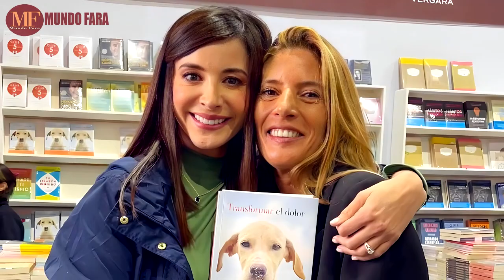ALEJANDRA GIRALDO SE DESPIDIÓ DE NOTICIAS CARACOL | ENTRE RISAS LA PRESENTADORA ANUNCIÓ QUE SE VA